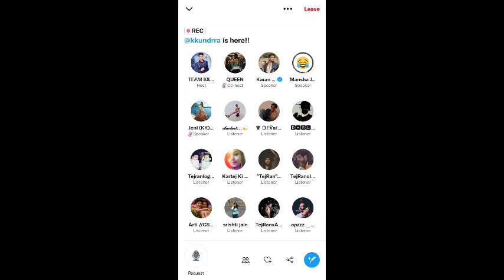karan kundrra in twitter space , Karan ne lagayi FC ki class , Teja in Lock up with Kk ?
Follow On Instagram Quick Update

►ABOUT US :  Celeb Buzz Video delivers the biggest moments, the hottest trends, video updates and the best tips in television, movies, pop culture, digital, glamour & music. Its one stop destination for entertainment news updates, millennial trends, latest gossips, celebrity updates, serial updates, film reviews, movie business, fashion, beauty, lifestyle news, celeb babies/couples, interviews, first look, features, scoops, weddings,   & more!